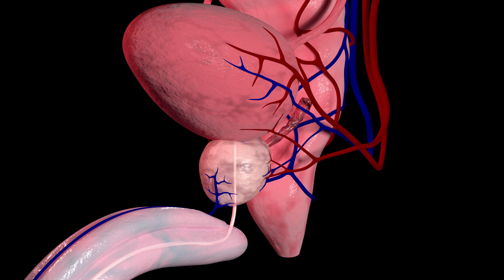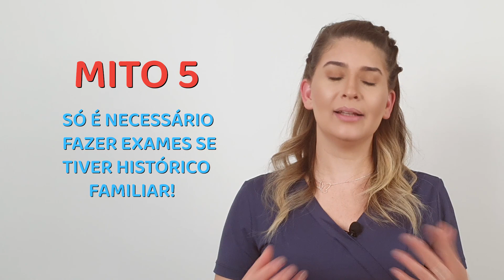Por que o Novembro Azul é tão importante? Importante novembro azul tome cuidado cara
Olá pessoal, hoje no canal dicasdadratania, Por Que o novembroazul É Tão Importante? Se Cuide, Homem!

Olá a todos! Bem-vindos a mais um vídeo em nosso canal. No mês de Novembro, nos unimos à campanha Novembro Azul para destacar a importância da conscientização e prevenção do câncer de próstata.

Neste vídeo, abordaremos os principais sintomas, métodos de prevenção e a relevância do diagnóstico precoce. Lembre-se: cuidar da sua saúde é um ato de amor-próprio e com os entes queridos. Dê play e informe-se!

O canal de Youtube "Dicas da Dra. Tânia" é uma fonte de informações valiosas para quem busca uma alimentação mais saudável e natural para prevenir e combater doenças. Aqui, você encontrará dicas e receitas de alimentos que possuem propriedades medicinais comprovadas cientificamente, capazes de ajudar no tratamento de diversas condições de saúde, bem como melhor seu bem-estar e saúde mental.

Os vídeos são apresentados por Tânia Rodrigues (Psicóloga e Estudante de Medicina), que compartilha todos seus conhecimentos de forma clara e acessível. Desde doenças crônicas até problemas de saúde mais comuns, o canal "Dicas da Dra. Tânia" oferece uma ampla gama de informações para ajudá-lo a utilizar os alimentos como uma ferramenta poderosa para sua saúde Física e Mental.

O canal também aborda temas relevantes como a importância da alimentação orgânica e os benefícios dos alimentos não processados. Tânia".
Além disso as informações apresentadas são baseadas em evidências científicas atualizadas, tornando o canal uma fonte confiável de informações.

Se você está procurando um canal que possa ajudá-lo a se tornar mais saudável e feliz, o "Dicas da Dra. Tania" é uma excelente opção.

Aproveitem e se INSCREVAM e ative o SININHO para não perder nenhum lançamento e deixe seu COMENTÁRIO suas sugestões, esses pequenos gestos faz com que tragamos mais conteúdo para vocês e nos ajuda a crescer para incentivar mais pessoas.

Acesse nosso site, lá poderá encontrar mais informações sobre mim e nosso conteúdo;

Muito Obrigada.

✓ Kwai → Dicas da Dra. Tânia

Sugestões, críticas e elogios serão sempre bem-vindos, comentem que eu respondo.
Obrigado e espero que gostem!!!
Beijos e Tchau, Tchau... 🙏❤️😘

Item ID:                         53AESFC
Author Username:                 DmytroIgnatov
Licensee:                        Luis Zutin
Registered Project Name:         Tania
License Date:                    October 20th, 2023